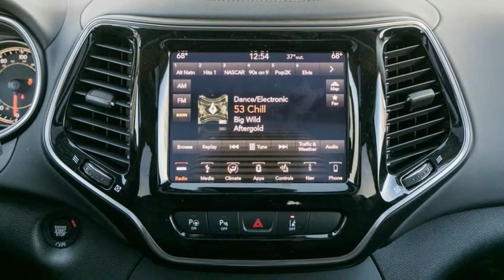New 2019 Jeep Cherokee Officially Unveiled in Europe | All New Jeep Cherokee 2019 Fist Look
Hello friends !!

Unlike most compact crossovers, the Cherokee is actually capable off the beaten path. While the majority will be limited to family excursions and work-week traffic, the Cherokee has the Jeep brand name and a handsome exterior as selling points. Its optional powertrains are highlighted by a V-6 that can tow up to 4500 pounds and a new turbocharged four-cylinder that improves fuel efficiency. The Cherokee also has an impressive ride, despite mediocre performance. Too bad every model suffers from subpar fuel economy and limited cargo space. Those who want the most rugged, most recognizable ute will appreciate this Jeep.

Jeep single-handedly increased the appeal of the Cherokee by redesigning its polarizing front end. But its mid-cycle refreshments are more than meet the eye, with a new engine, updated infotainment, and interior enhancements that include increased cargo volume. The refreshed exterior includes new wheel designs, capless fuel filling, and a restyled rear end with a lighter-weight liftgate. The new turbo 2.0-liter inline-four is now the top engine, with more torque than the V-6 version. While its EPA ratings are higher, too, it can’t tow as much as the V-6 can. Inside, the improvements include better materials and extra cargo space behind the rear seats. The infotainment system finally features Apple CarPlay and Android Auto; both are standard, along with a new 7.0-inch touchscreen. A new Trailhawk Elite trim adds exterior and interior upgrades versus the standard ‘Hawk—for more money, of course.